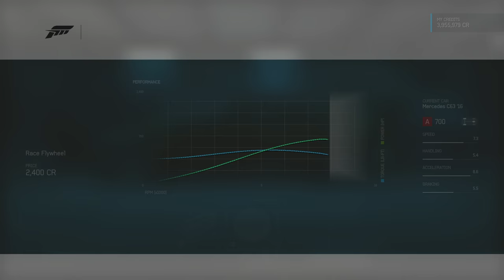2016 Mercedes-AMG C 63 S Coupé (Mobil 1 Car Pack Forza 6 Car Pack)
This Video will show you a AMG doing AMG stuff.
3.14 / 10 Stars.

Mobil 1 Car Pack Forza 6 Car Pack
Featuring
2015 Koenigsegg One:1
2016 Mercedes-AMG C 63 S Coupé
1990 Chevrolet #30 Douglas Shierson Racing Lola T90/00
1963 Ferrari 250LM
1988 Holden VL Commodore Group A SV
1991 Mazda #62 Mazda Motorsport RX-7
1958 Plymouth Fury